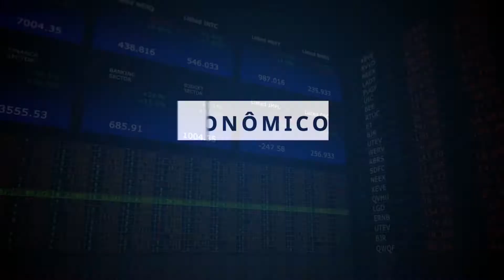Panorama Econômico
Pedro Galdi, analista fundamentalista, e Pablo Spyer, Diretor de Operações da Mirae Asset Wealth Management, em um bate papo sobre o mercado.